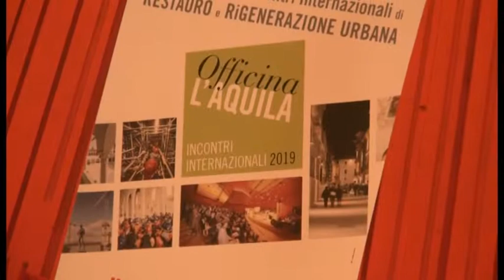Officina L'Aquila, appuntamento ad Ottobre